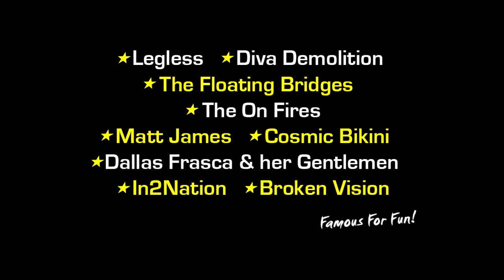Ramblers Skydive Legend: - Matthew Lamont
Coolum Beach Skydiving Video - Matthew Lamont